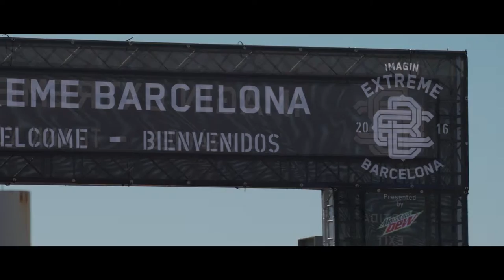Highlights Imagin Extreme Barcelona 2016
Highlights oficial realizado para Imagin Extreme Barcelona 2016

¡Síguenos y no te pierdas nada!